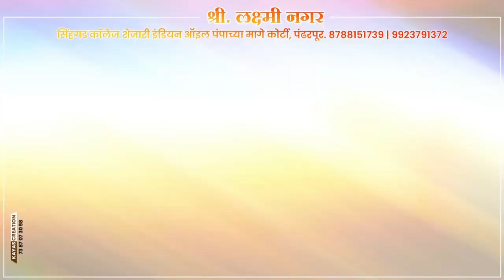स्व.आ.भारतनाना भालके यांनी बजावली होती प्रभावी भूमिका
२०१९ च्या निवडणुकीत सुशीलकुमार शिंदेंना मिळाले होते ६ हजारांचे लीड
आता भगीरथ भालके कुणाच्या पारडयात वजन टाकणार ?
समर्थकांना प्रतीक्षा तर कॉग्रेसच्या गोटात उत्सुकता